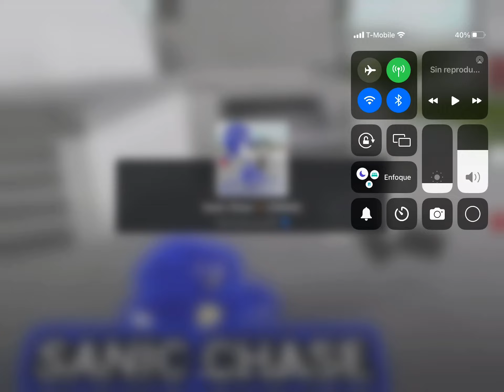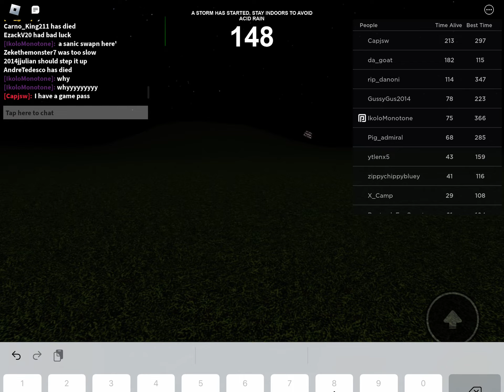I play sanic part 2